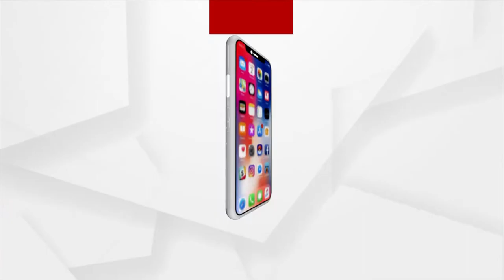ଜମି ହଡପ୍ ଅଭିଯୋଗନେ ତହସିଲ ଅଫିସ୍ ଘେରାଓ